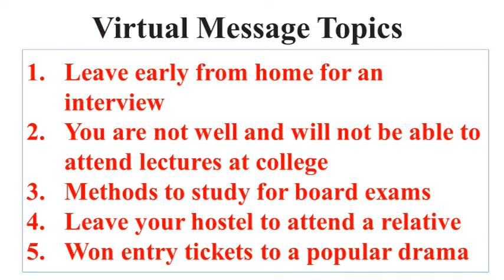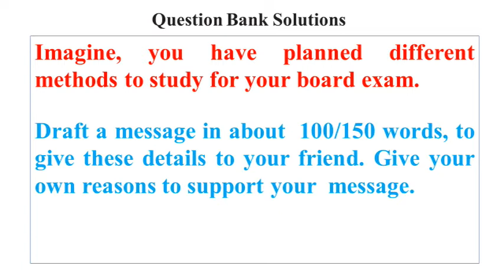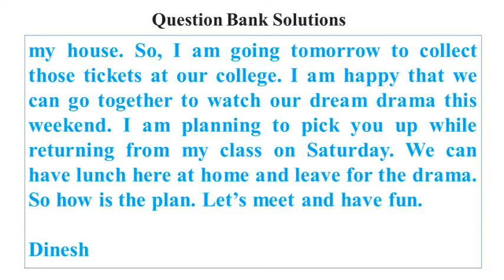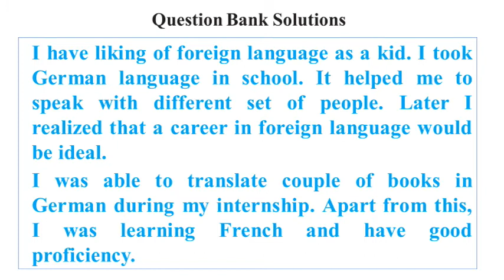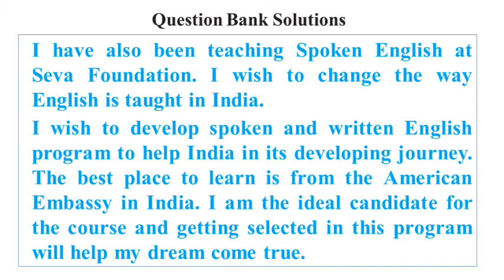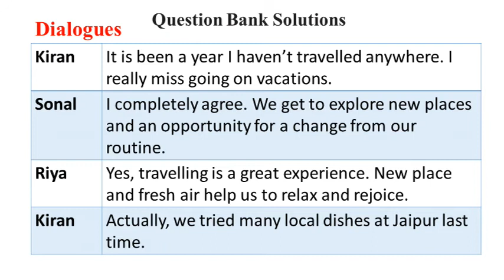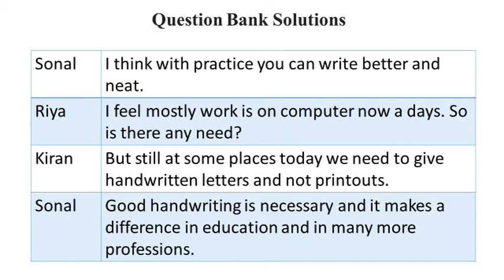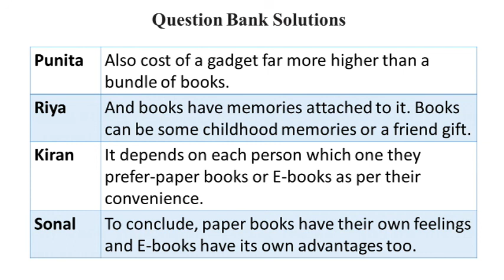Group Discussion|Paper Books| EBooks| Study Plan| Mass Communication|English Speaking| Dance Passion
Please check our Other Question bank videos